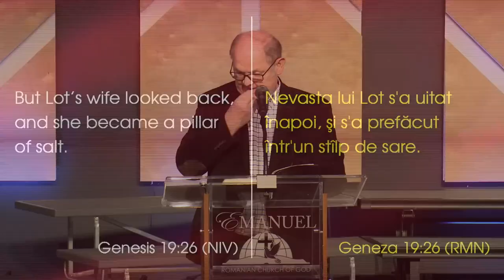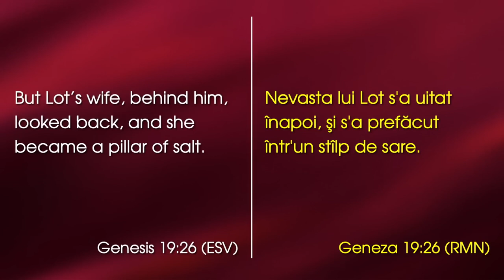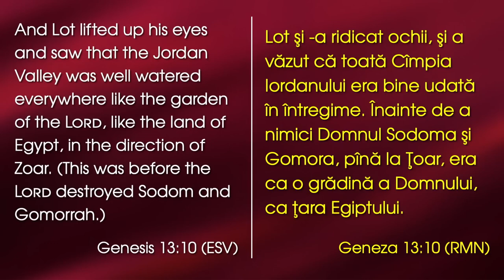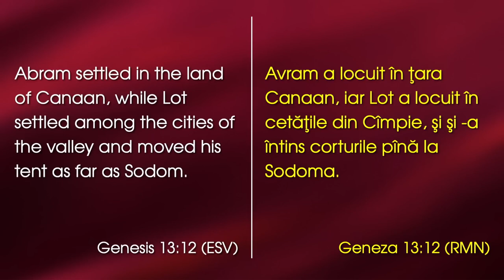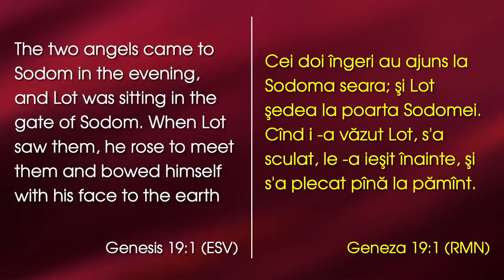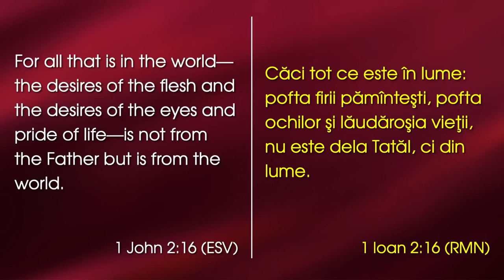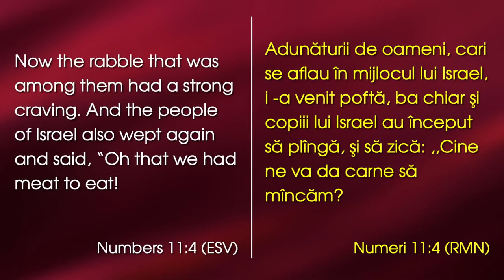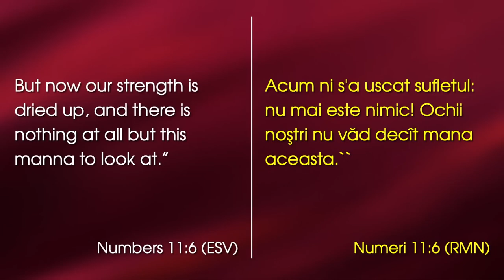Lazăr Gog - Ce lași în urma ta?